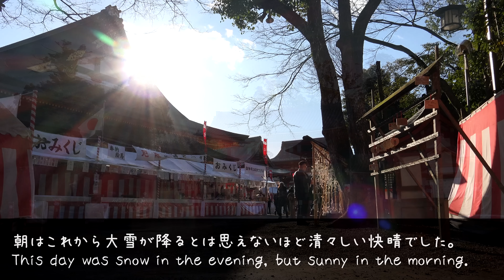京都・八坂神社初詣 Kyoto Japan 4K 動画 FDR-AX100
2015年元旦の朝の京都・八坂神社です。This is the Yasaka-jinja Shrine in Kyoto 2015 New Year's Day. 4K Video with FDR-AX100

2015年元旦の京都・八坂神社です。
この日、午後は記録的な大雪でしたが、朝は清々しい快晴でした。

八坂神社は京都で2番目に初詣に訪れる人が多い神社ですが、しかし、朝9時前後は比較的人も少なくお参りしやすかったです。
舞殿のかわいいひつじの絵馬もゆっくり見れました。

This is the Yasaka-jinja Shrine in Kyoto 2015 New Year's Day.
This day, it snowed heavily in the evening, but it is sunny in the morning.

Here is the second largest in Kyoto to visit to Hatsumode.
(Hatsumode means to the first visit to a shrine for the year.)
But, Around 9:00 is less people. I could pray without waiting.
I could see leisurely the lovely votive picture of sheep.

■YouTubeの動画プレイヤーの設定を4Kにすると4K画質で見れます。
If a setup of a player is set to 4K, it can see by 4K image quality.